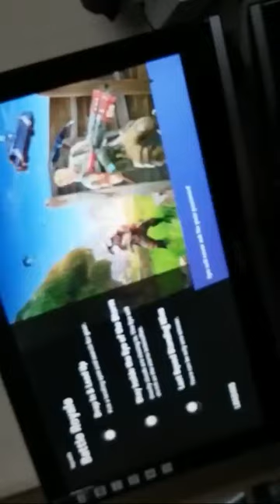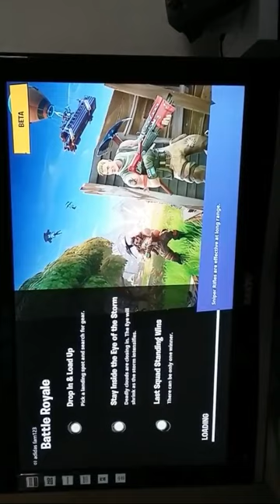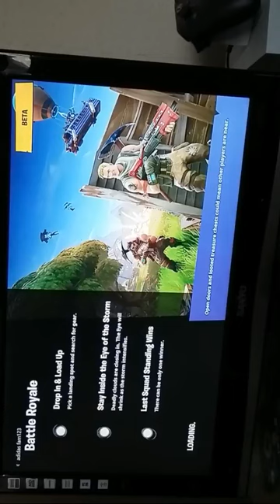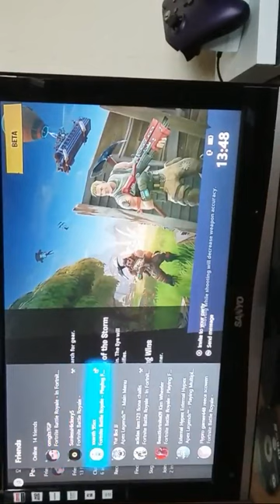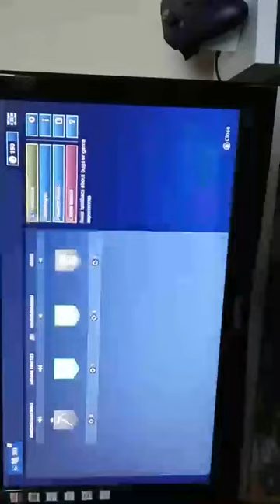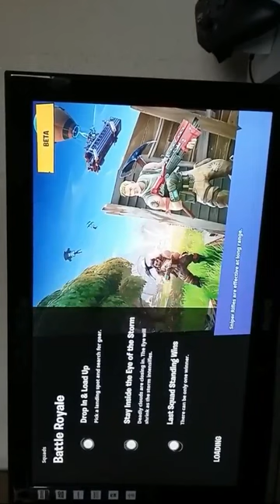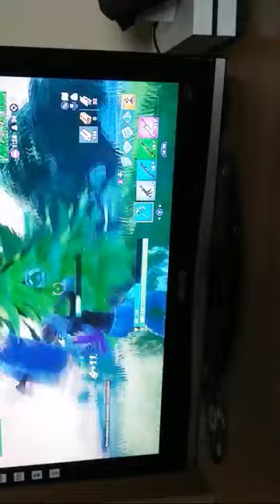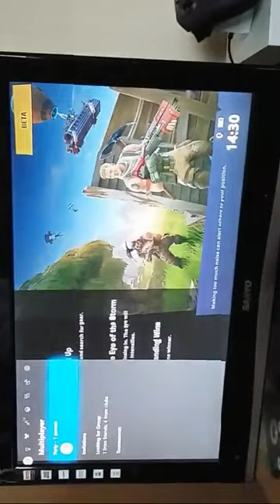First Fortnite Live Stream